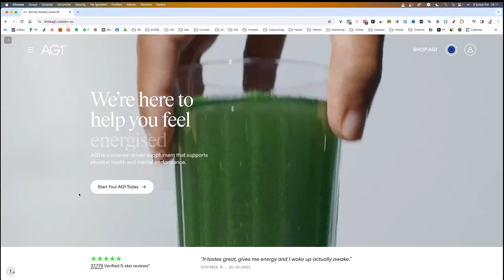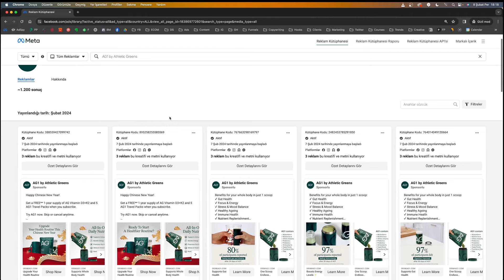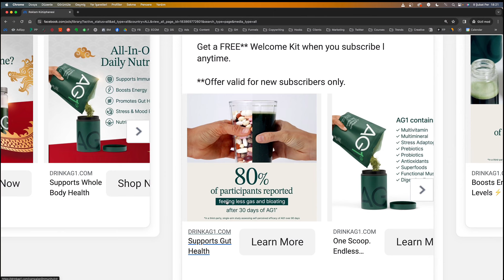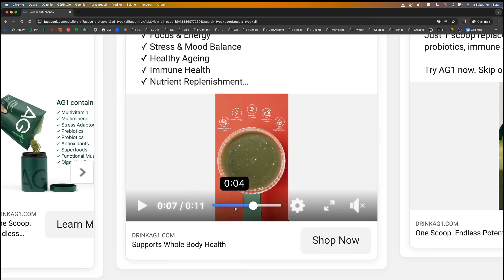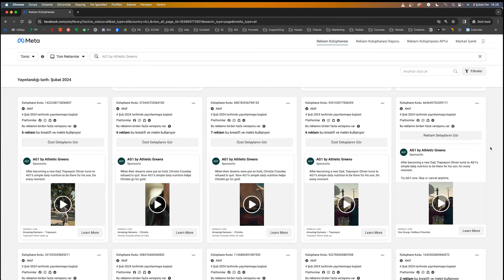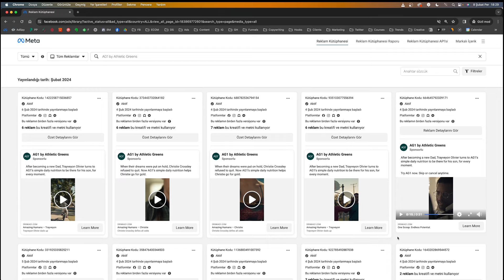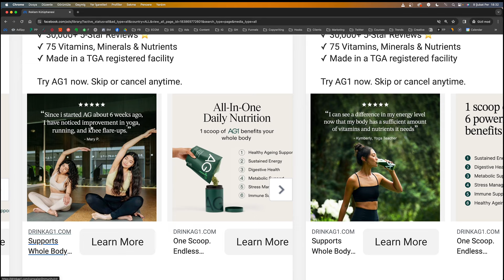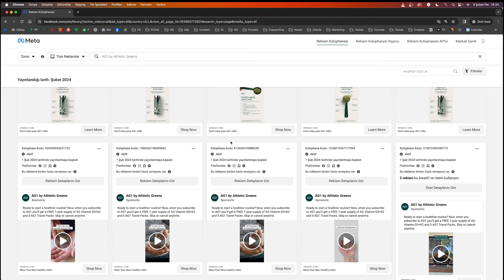Bu Markanın Facebook & Instagram Reklam Stratejilerini Kopyala!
E-ticaret yapan büyük Shopify mağazalarının Facebook & Instagram (Meta) reklam stratejilerini incelediğim serinin yeni videosuna hoşgeldiniz. Bu videoda Athletic Greens markasının hangi reklam stratejilerini kullanarak milyon dolarlık bir marka haline geldiğini uygulamalı olarak analiz ediyorum. Bu  Facebook & Instagram reklam stratejilerini kullanarak siz de markanızın potansiyeline ulaşmasına yardımcı olabilirsiniz. Çünkü artık e-ticarette başarının anahtarı Meta Business Manager'ın içinde değil, pazarlama ve reklam stratejileri tarafında ne yaptığınızda.

"Merhaba ben Deniz Pulcu, kanalıma hoş geldiniz! Kanalımda e-ticaret, dijital pazarlama ve Facebook & Instagram reklamları odaklı ileri seviye bilgi, tavsiye ve stratejiler sunuyorum. Büyük Shopify mağazalarınının satış stratejileri, Facebook & Instagram reklamları ve  e-ticaret sektöründe popüler olan trendler ve yöntemler hakkında içerikler üretiyorum. Ayrıca; ürün reklam videoları, fotoğrafları, ürün tanıtımı ve diğer e-ticaret konuları hakkında yöntemler aktarıyorum. Yeni videolar için bildirimleri açmayı unutmayın!"

*Markalar reklam değil, eğitim amaçlı kullanılmıştır.